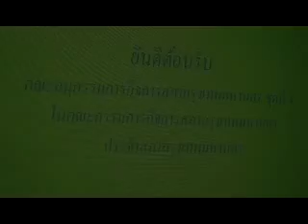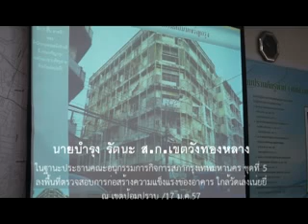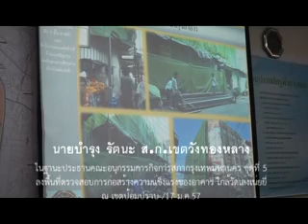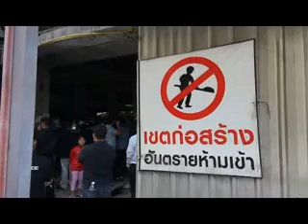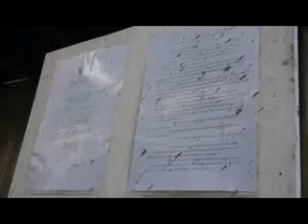สก บำรุง ลงพทปป